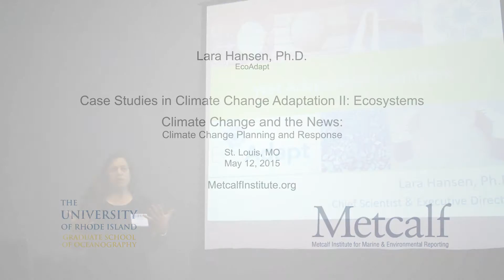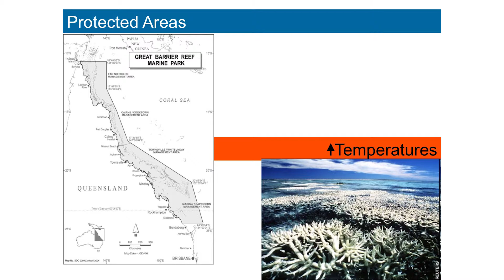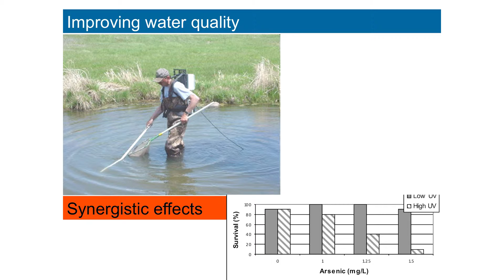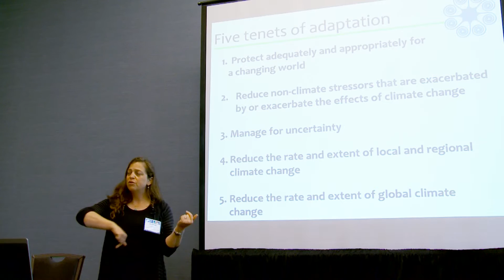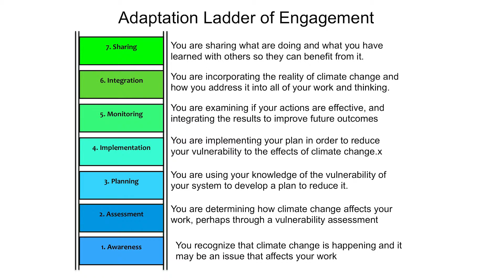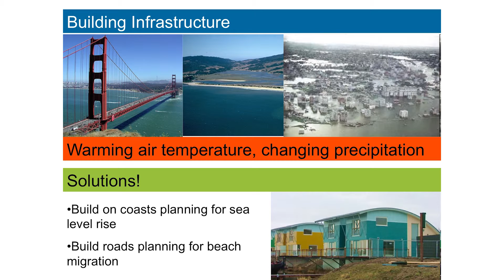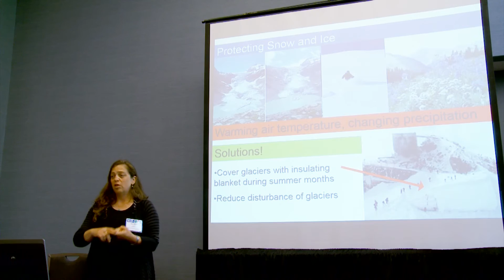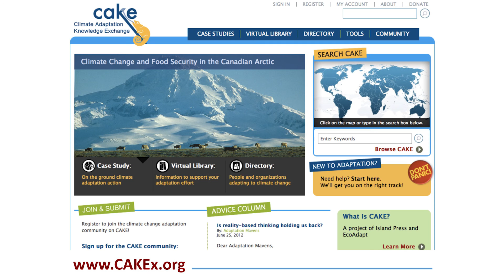Case Studies in Climate Change Adaptation, Ecosystems - Lara Hansen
As natural environments are exposed to changing climatic conditions, ecosystems will be pushed in different directions, with the potential for some species to be affected more than others. Lara Hansen of EcoAdapt describe some of these ecosystem-scale responses in marine environments and efforts to preserve specific ecosystem values such as biodiversity or productivity at Metcalf's Climate Change and the News: Planning & Response seminar for journalists, May 12, 2015, in St. Louis, Missouri.